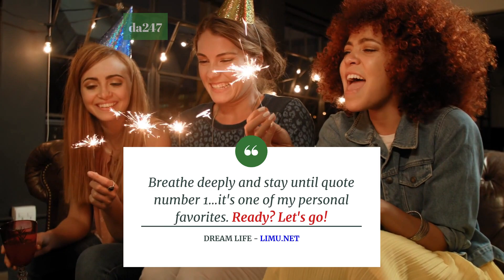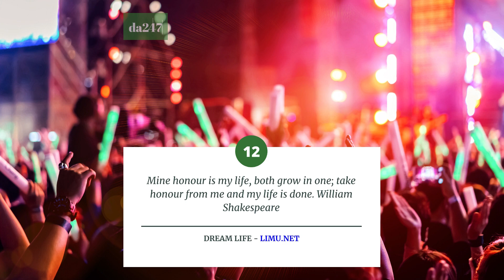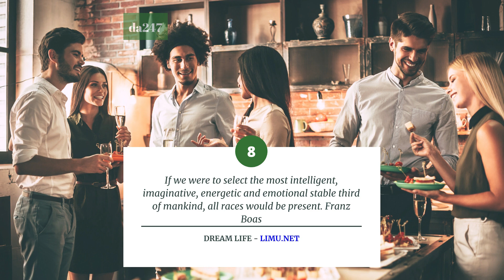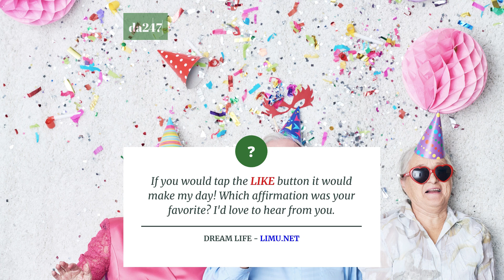What Are The Best Motivational Quotes For A New Girlfriend? 18 Attraction Affirmations For New Love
What are the best motivational quotes for a new girlfriend? Here is your powerful mindset session to attract new love into your life quickly!

These vintage quotes are 18 of the best personal affirmations for raising your self esteem, crystalizing your intention and finding a new girlfriend!

I'm Addison the Ambassador Manager for Daily Affirmations 247. I'm just curious, do you like the Law of Attraction?

We are giving away copies of our Dream Life Manifestation program to new followers as a thank you! If I gave you the link would you check the program out?

1. Afraid of Being Alone? 18 Motivational Quotes for Fear Of Being Alone!

2. Fear of Being Judged? 18 Motivational Quotes To Boost Your Self Esteem (OVERCOME AND WIN!)

▹ YOURS FREE: Do You Have These Law of Attraction Books Yet?

Think & Grow Rich (Napoleon Hill)
It Works! Famous Red Book
The Secret (Rhonda Byrne)
The Science of Getting Rich (Wallace D. Wattles)
You Were Born Rich (Bob Proctor)

Just keep going no matter what. Show up and win.